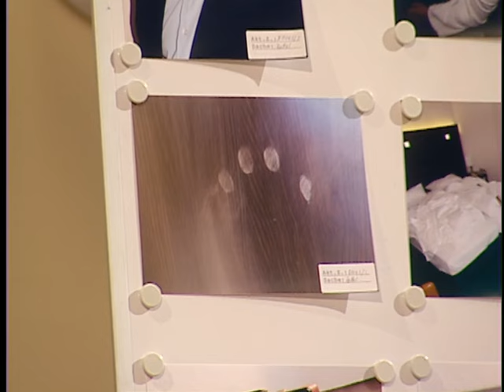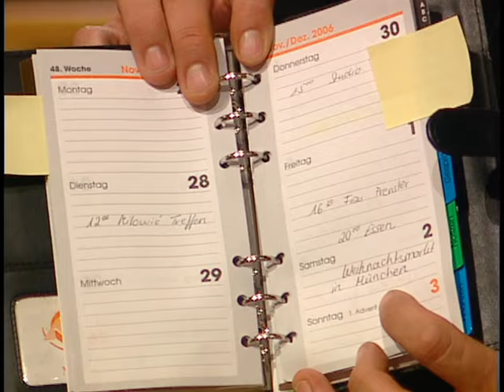Vorländer: "Irgendetwas stimmt hier nicht.. DA FEHLT EIN SCHATTEN!" 😮 | 1/2 | Richter Alexander Hold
Ein angehender Arzt wird beschuldigt, nach einem Klassentreffen den Ehemann seiner Ex-Freundin ermordet zu haben. Wollte er wieder mit seiner Jugendliebe zusammen sein oder gibt es jemanden, der mit dem Opfer noch eine alte Rechnung offen hatte?